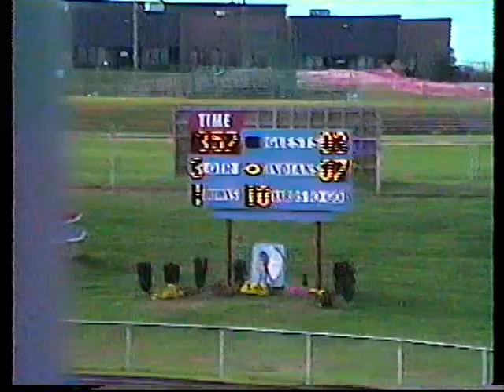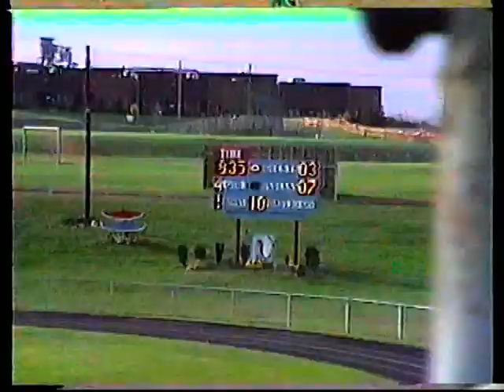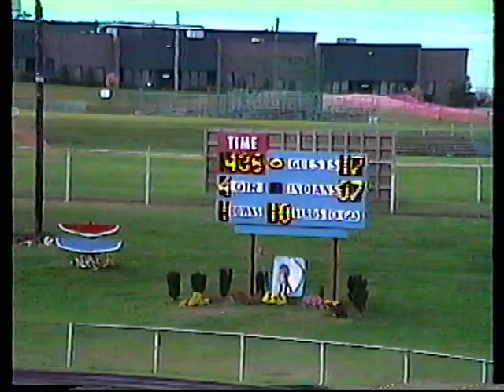Highland Football 1989 v Pennsauken